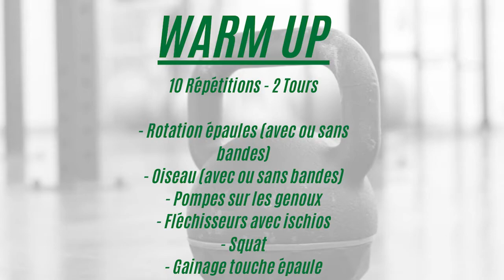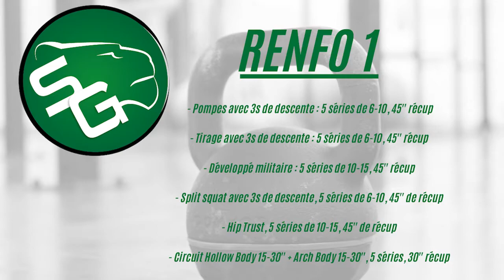Renforcement musculaire à la maison ! #1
Suite au confinement, nous vous proposons des circuits à faire à la maison pour maintenir la forme !

Voici le renforcement musculaire numéro 1 :)

N'hésitez pas à nous dire votre temps dessus !

Bon courage